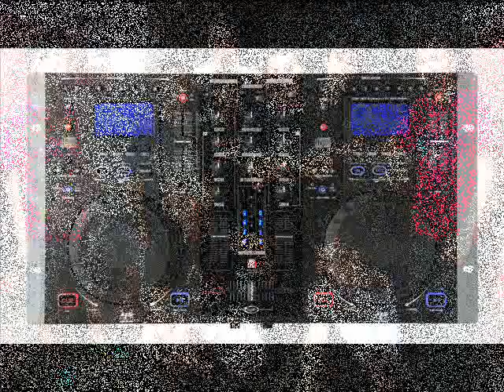Why by Tiggy (J mark Funkyhauz mix) request3d by Jhem Adanza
Why by Tiggy (J mark Funkyhauz mix) request3d by Jhem Adanza  Jhem Adanza  Jhem Adanza Jhem Adanza Jhem Adanza Jhem Adanza